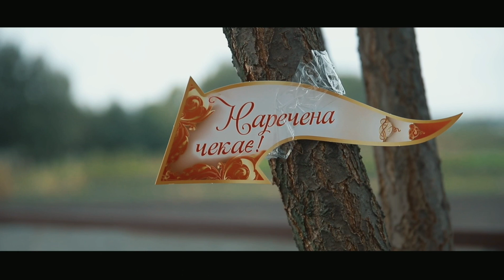Olia & Kolia Slankoff Wedding Day (Відеойзомка Кременець, фотограф)